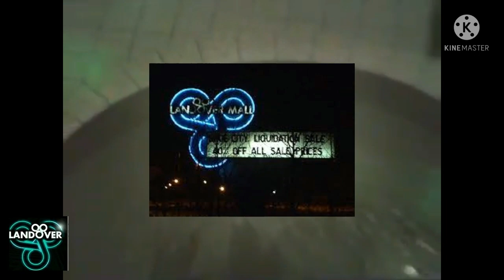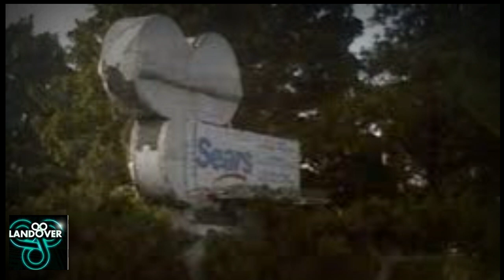The Landover Mall in Landover Maryland (Mall History)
Landover Mall was a large shopping mall located in Landover, Maryland, directly across from FedExField, off MD 202 and Interstates 95 and 495. The mall was built by Sonny Abramson and Ted Lerner of Lerner Enterprises, and opened in 1972. Like its neighbor, Capital Plaza Mall, it was a major attraction through its opening years in Prince George's County. The mall featured many anchors and smaller tenants; however, upon the decline and closing of its major anchors, the mall itself entered a state of decline. Finally, in 2002,[3] the mall's doors were closed and it ultimately was demolished in 2006. Sears remained open because it owned the land beneath the store. Sears later sold the land underneath its store to Lerner. In January 2014, Sears announced that it would close in March